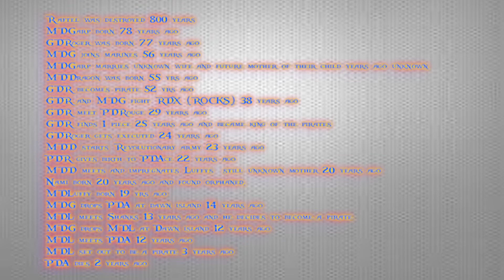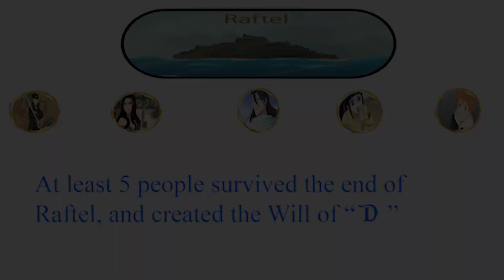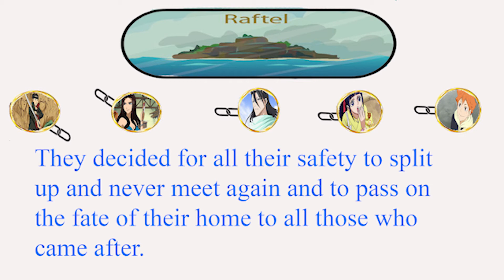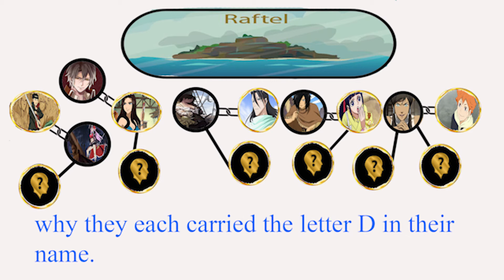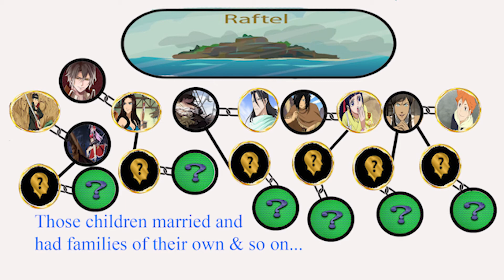Anime Theory Will of D solved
Okay so I hope this video ages well and I put a lot of thought into this entire theory. It would be AMAZING if the creator Oda Eiichiro commented or emailed me directly letting me know if it is true of course I would respect his wishes and not say anything else unless he told me I could. But I started this anime series a little over a year and a half ago. As a writer I think this theory makes the most sense for where the story is heading.

If you want to check out my friends channel he talks about One Piece, Dragonball, Sailor Moon, Demon Slayer, My hero Academia, and so much more.